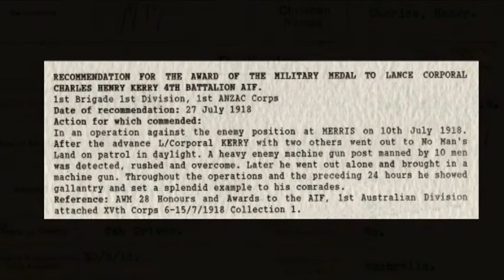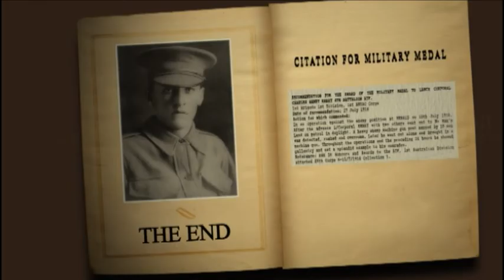Visual Memories Productions, WW1 video Diary Promotion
If you have a relative,  that served in the great war or perhaps live near a cenotaph, that has the names of WW1 soldiers from the Australian Imperial Force. We can bring their memories to life in a digital video format to preserve forever. Let we forget